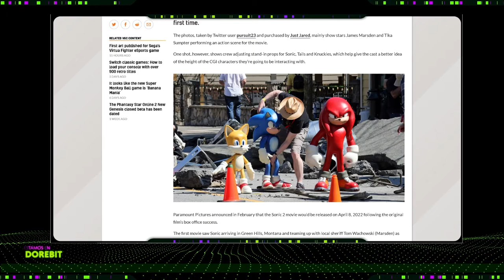[DOREBIT] S02E12 · Noticias y TWEWY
¡PAWAdictos! Luego de un pequeño hiatus, volvimos para comentar las noticias del mes y hablaremos un poco sobre TWEWY

*¡SÍGUENOS!*